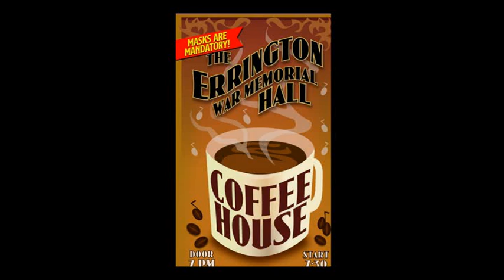Errington Coffee House Two orginals and a cover of Tim Hardins "Reason to Believe"